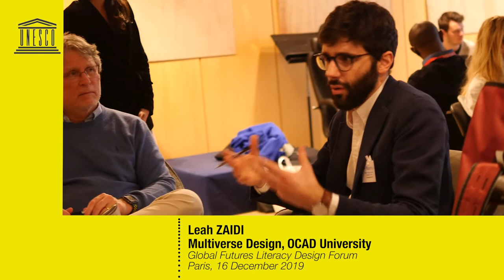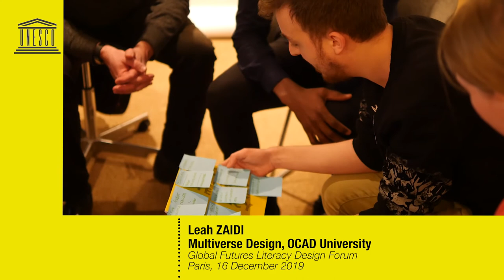Leah ZAIDI interview | UNESCO Global Futures Literacy Design Forum | PARIS Dec. 2019--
Leah ZAIDI, Multiverse Design, OCAD University

Les emplois du futur
Cet atelier explorera les emplois potentiels de l’avenir dérivés de scénarios spéculatifs. Les
participants travailleront en groupes pour déconstruire des mondes fictifs grotesques
(comme The Handmaid’s Tale et Avengers Endgame) qui les inciteront à penser au-delà des normes. Après avoir approfondi leurs scénarios, les participants utiliseront leurs connaissances pour concevoir de nouveaux emplois qui pourraient voir le jour à l’avenir. Le résultat comprendra de nouveaux artefacts “Annonces d’emploi de l’avenir”. L’intention de cette séance est de mettre les participants au défi de repenser les futurs projetés, en extrapolant à partir des tendances existantes et des tendances cloisonnées, et en s’appuyant sur leurs hypothèses d’anticipation pour déterminer ce que l’avenir peut apporter. Il démontrera l’intérêt d’explorer des scénarios qui semblent absurdes à première vue, mais qui se révèlent comme des avenirs plausibles une fois que nous les relions à la recherche et aux données probantes. Les participants exploreront la
Littératie des futurs à travers la narration, la pensée systémique et la conception spéculative. La séance se terminera par une discussion qui encouragera les participants à réfléchir à leur nouvelle compréhension de l’avenir et à la façon dont leurs hypothèses ont été modifiées au cours du processus.

Jobs from the Future
This workshop will explore possible jobs from the future derived from speculative scenarios. Participants will work in groups to deconstruct preposterous fictional worlds (such as The Handmaid’s Tale and Avengers Endgame) that will challenge them to think beyond their
norms. After taking a deep-dive into their scenarios, participants will use their insights to design new jobs that may emerge in the future. The outcome will include new ‘Job Ads from the Future’ artefacts. The intention of this session is to challenge participants to rethink projected futures, extrapolating from existing and siloed trends, and relying on their anticipatory assumptions to
inform what the future may bring. It will demonstrate the value of exploring scenarios that appear preposterous at first, but reveal themselves as plausible futures once we connect them to research and evidence. Participants will explore futures literacy through elements of
storytelling, systems thinking, and speculative design.
The session will end with a fishbowl discussion that will encourage participants to reflect on their new understanding of futures and how their assumptions were changed in the process.